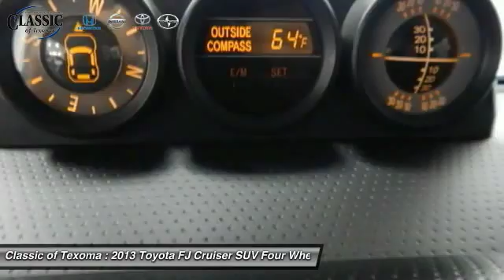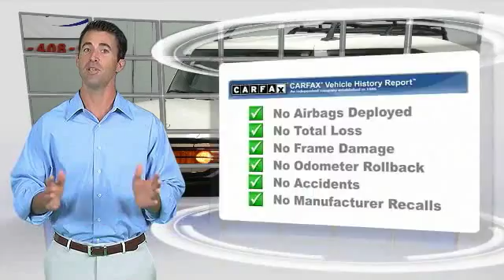2013 Toyota FJ Cruiser Denison Sherman Durant T150244P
*Low Miles* *This 2013 Toyota FJ Cruiser will sell fast *Backup Camera* *Please let us help you with Finding the ideal New, Used, or Certified vehicle. *Classic of Texoma prides itself on SMART pricing its vehicles and exceeding all customer expectations! The next step? Give us a call to confirm availability and schedule a hassle free test drive! We are located at: 2020 US Highway 75 North, Denison, TX 75020.*